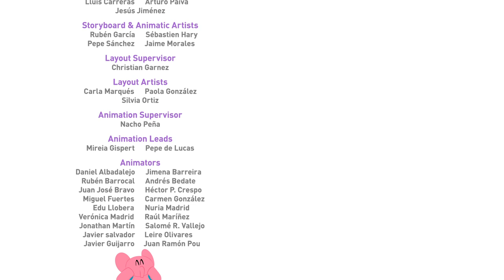👽 POCOYÓ en ESPAÑOL LATINO - El marciano furioso ataca ... [25 min] |CARICATURAS y DIBUJOS ANIMADOS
✔️ ¡Por fin llega la Navidad! Pocoyo y sus amigos celebran la blanca y dulce navidad con todos nosotros. Disfruta de las canciones, cuentos y muchos vídeos de navidad en nuestro canal oficial de Pocoyo en español.

Mira tu episodio favorito haciendo clic en un título a continuación:
00:42  📱 Pato al aparato 📱
06:32  ♻️ El marciano furioso ataca de nuevo ♻️
12:28  👽 Porquería en la tubería 👽
18:27  👧 Nina 👧

📱 Pato al aparato 📱
Pato se ha comprado un flamante nuevo móvil y está fascinado por la tecnología. Pero pronto se da cuenta de sus inconvenientes: no puede atender a sus amigos y estar con el móvil al mismo tiempo. ¡Desengánchate, Pato!

👽 El marciano furioso ataca de nuevo 👽
El marciano furioso vuelve al mundo de Pocoyó con un plan maestro: ¡suplantar la identidad de Pocoyó! Al principio el plan funciona pero pronto todo el mundo empieza a intercambiar cuerpos, ¡qué locura! (¡Y qué divertido!).

Desastre ecológico: el agua está contaminada. Elly no puede hacer su té ni Pato regar las plantas. ¿Qué habrá pasado? Entre los tres se proponen limpiar el lago lleno de basura para que el agua esté tan cristalina como siempre.

👧 Nina 👧
A Pato le pasan cosas raras: la manguera deja de funcionar y su gorro se mueve solo. Decide investigar y descubre a Nina, una diminuta niña verde que vive entre las plantas con su robot Roberto. Pato, ¡has hecho una nueva amiga!